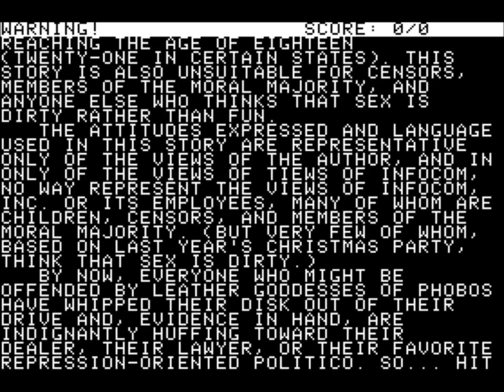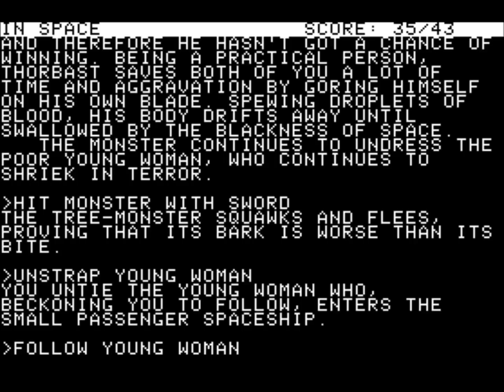Leather Goddesses of Phobos for the Apple II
Came also out for:

Amiga
Amstrad CPC
Atari 8-bit
Atari ST
Commodore 64
DOS
Macintosh

Game description:

The year is 1936 and suddenly you are abducted by the Leather Goddesses for the final testing in the plan which will enslave every man and woman on earth. These Leather Goddesses of Phobos are just finishing up their plans for the invasion of earth. You've been a If you fail to escape and save humanity, the Leather Goddesses will turn the earth into their pleasure dome.

Leather Goddesses of Phobos is an text-adventure with a sense of humor. The player uses standard commands in the text parser to observe his environment and pick up items. The game's "naughtiness" level can be adjusted between Tame (G), Suggestive (PG) and Lewd (R).

What I think:

A really fun text-adventure, check it out!